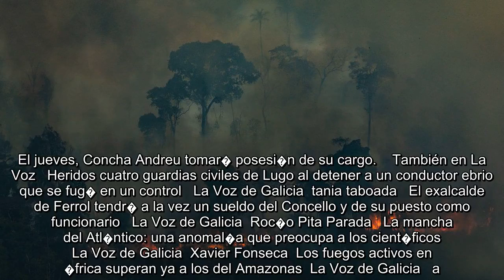✅ La socialista Concha Andreu, elegida presidenta de La Rioja con el apoyo de Podemos e IU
✍  La socialista Concha Andreu ha sido elegida este martes presidenta del Gobierno de La Rioja por mayor�a absoluta, al contar con el apoyo de los quince diputados del PSOE, la de Podemos, Raquel Romero, y la de IU, Henar Moreno. La suma da un total de 17 diputados, frente a los 16 que suman Ciudadanos y el PP.� Andreu es la primera mujer que preside el Gobierno de La Rioja, en este caso, formado por el PSOE y Podemos-Equo, que ocupar� la Consejer�a de Participaci�n, Derechos Humanos y Cooperaci�n; con el apoyo externo de IU. La Rioja termina as� con 24 a�os de Gobierno popular.�    El Gobierno riojano es el �ltimo en formarse desde las elecciones del pasado 26 de mayo, ya que en el pasado mes de julio Andreu no logr� la mayor�a necesaria para ser investida al no contar con el apoyo de la diputada de Podemos, partido que ped�a formar parte del Consejo de Gobierno, a lo que el PSOE no accedi� entonces. Ahora, la formaci�n violeta contar� con una consejer�a en el Gabinete riojano. El jueve ...